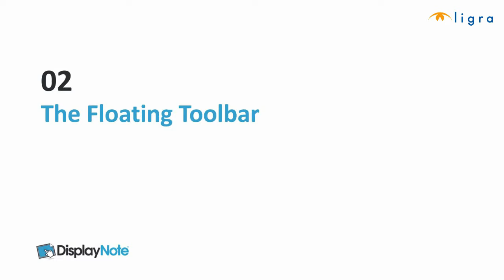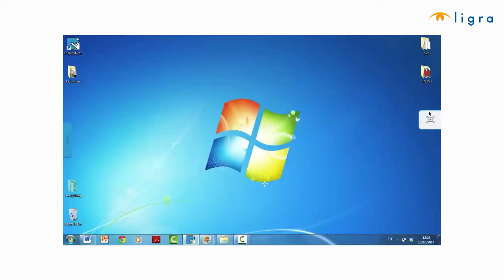DisplayNote #02 - La Barra degli Strumenti Dinamica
Lezione 02 per imparare ad utilizzare il software multipiattaforma per lavoro collaborativo Displaynote.

Osserviamo il nostro display on-screen con barra degli strumenti fluttuante dove puoi accedere alle informazioni sulla sessione, alle domande più frequenti e navigare per le schermate precedentemente salvate. Una delle prime cose che vedrai quando aprirai una sessione DisplayNote è una barra degli strumenti fluttuante: questa contiene tutte le informazioni di cui il presentatore avrà bisogno quando lavora in una sessione. Possiamo vedere immediatamente numero d’identità di 12 cifre. Di cui i partecipanti avranno bisogno per partecipare. Possiamo anche vedere quanti partecipanti seguono in diretta la nostra sessione. Proprio qui, sulla parte sinistra della barra, abbiamo il nostro collegamento con il session manager, che se viene premuto ci porta direttamente al session manager, dove possiamo votare con opzioni per la registrazione audio, abbiamo opzioni per catturare e salvare ogni contenuto, un opzione per rivisitare le schermate catturate, e poi possiamo andare a destra e a sinistra ad ogni schermata salvata. La barra può essere spostata a destra e a sinistra.